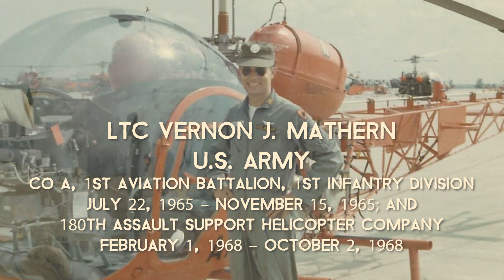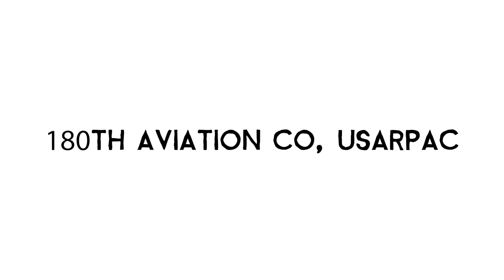Vernon J. Mathern, Vietnam War Veteran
Vernon J Mathern's military career spanned 33 years. He began as an enlisted soldier in 1957 until he went into college.  Land grant college's required all able-bodied students complete 2 years of ROTC. He gained his commission after college in the Field Artillery and attained his pilot's license. That positioned him to become a gunship pilot for the 1st Infantry Division's new aviation assets in Vietnam. He continued in helicopters as an Instructor Pilot and then as a Chinook pilot through the 1960's.  He finished his active duty career in Germany and transitioned to the Reserves to complete his 33 years in 1990.  College Bound AZ is very proud to share the career of LTC Vernon J Mathern through video as part of the Veterans History Project.